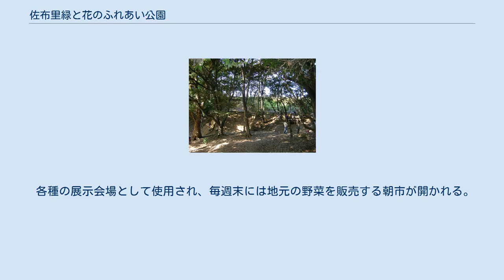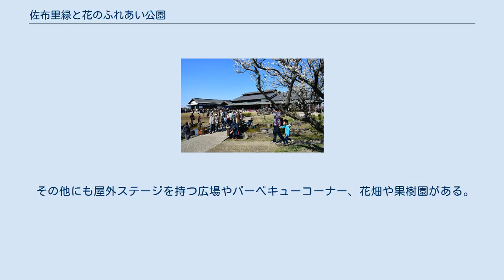佐布里緑と花のふれあい公園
佐布里池周辺 そうりプレーパーク 佐布里緑と花のふれあい公園（そうり みどりとはなのふれあいこうえん）は愛知県知多市佐布里台にある公園。
 2001年（平成13年）開園。
「佐布里梅のメッカと花」をイメージして付けられた梅っ花そうり（うめっかそうり）という愛称がある。
 愛知用水の調整池である佐布里池の北側に位置しており、「池の周辺の自然や景観を活かした余暇活動や体験の場を提供し、緑花や梅に関する情報を広く紹介する参加体験型施設」として位置付けられている。
広さ約8ヘクタールの公園とその周辺には佐布里池が完成して以降に植えられた25種、約5,800本の梅の木をはじめとする多くの木々があって、梅の花が咲き「梅まつり」が開催される毎年2〜3月には特に多くの人が訪れる。
 管理事務所が置かれ、佐布里の歴史などに関する情報を紹介する情報展示室や体験工房、売店やレストランなどを備える。
 各種の展示会場として使用され、毎週末には地元の野菜を販売する朝市が開かれる。
 鉢植えやハンギングバスケットの花を飾る温室。
 1976年（昭和51年）に愛知用水水利観音堂とともに創建された神社で、総本社は吉野水分神社。
愛知用水の工事期間中に亡くなった56名を合祀する。
公園内でも標高が高い位置にあって、公園を一望出来る。
 2006年（平成18年）2月にオープンした「自分の責任で自由に遊ぶ、ケガと弁当は自分持ち」を掲げる手作り遊具による子供向けの冒険遊び場（プレーパーク）。
NPO法人による運営が行われており、土・日・祝日に開催されている。
 その他にも屋外ステージを持つ広場やバーベキューコーナー、花畑や果樹園がある。